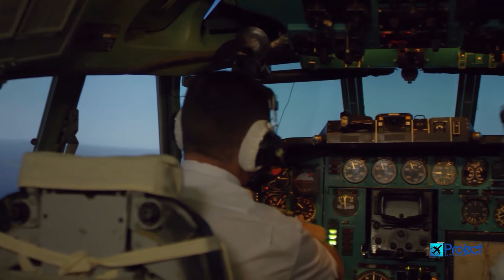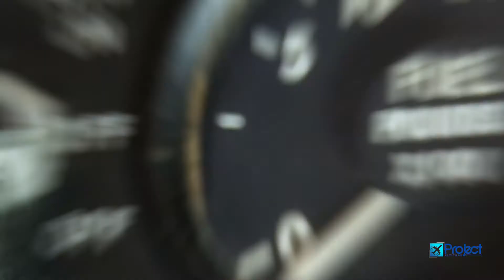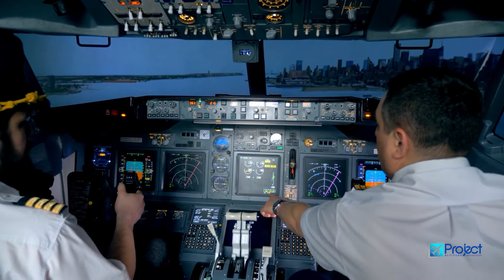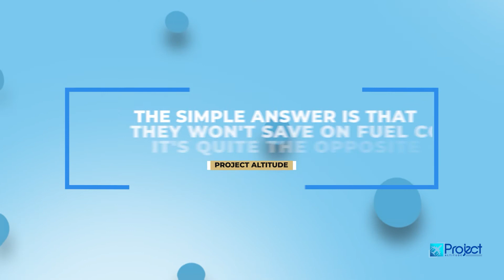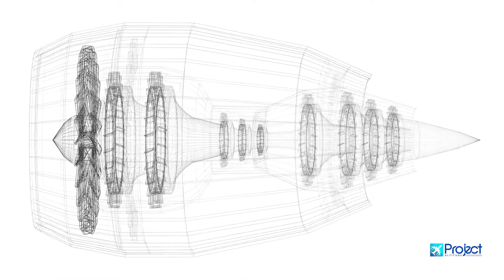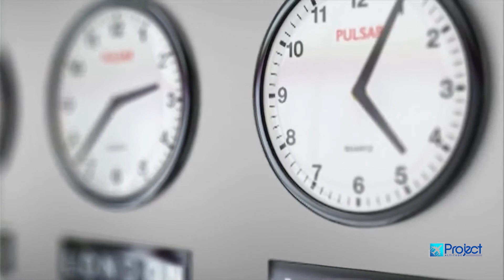Jet Planes Flying High | Why Its a Problem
In this video we go over the pros and cons of jet planes flying high. We discuss the benefit to airlines for high-level flight in terms of cost-saving due to the planes increased efficiency. We delve into which specific jet has conquered sustained flying at high altitudes and which have not. So if you have a passion for planes and all things flying, chat with us in the comment section and let us know what you think.